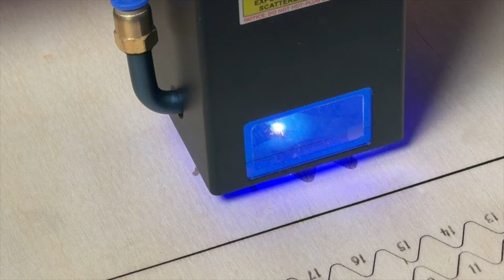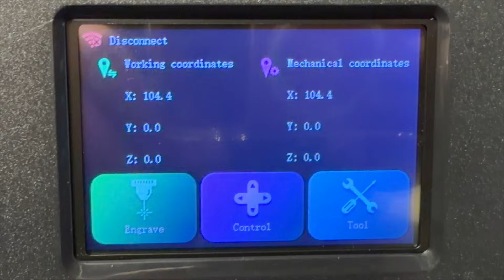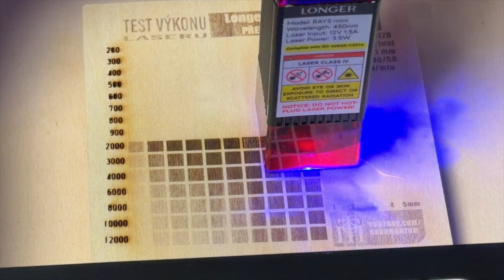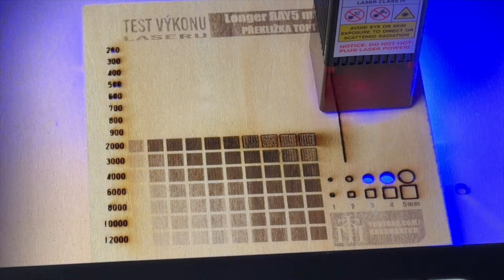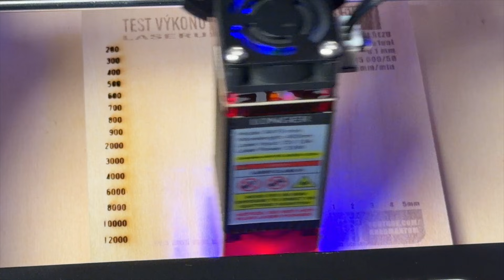4 GRAVÍRKY od LONGER a kterou vybrat?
Sešly se mi v testlabu 4 gravírky od LONGER a ukážu vám, jak se v nich vyznat a co případně zvolit.

🔥LightBurn Workshop - Nauč se ovládat laserovou gravírku a vytvářet grafiku pro gravírování

👉 Sleduj mě na sociálních sítích Instagram, Facebook, TikTok a Threads

👉 LÍBÍ SE TI VIDEO?